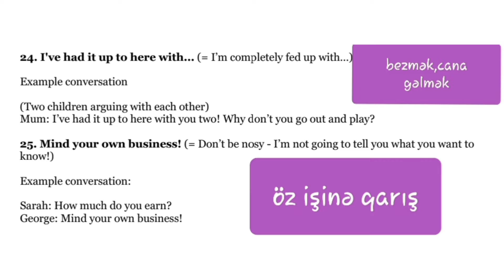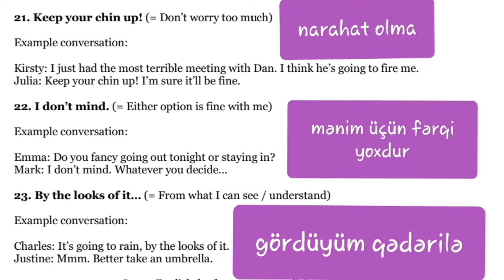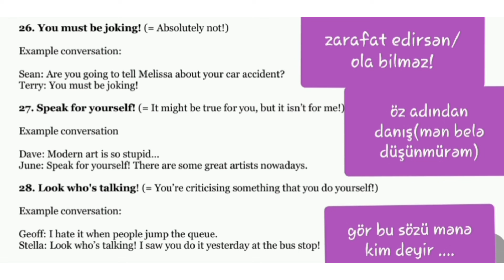Gündəlik danişiq ifadələri/by the looks of it və s./ingilisdili